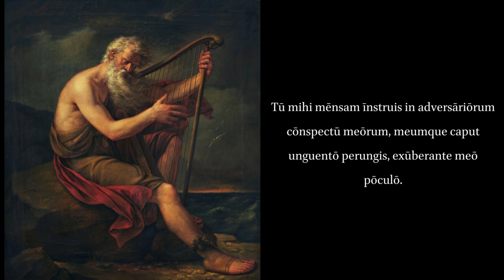Psalm 23 (or 22). The Lord is my Sheperd.